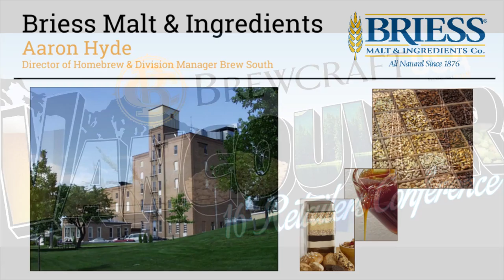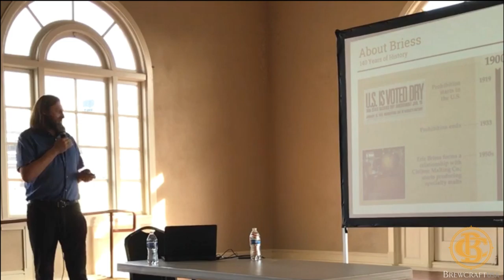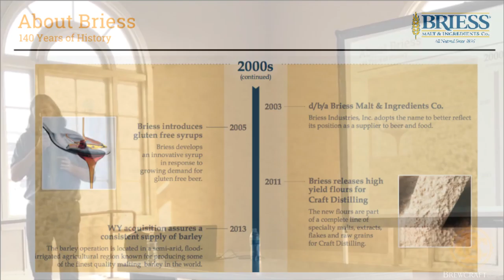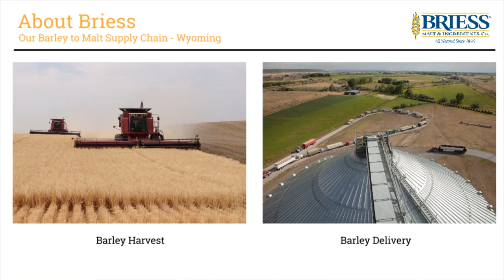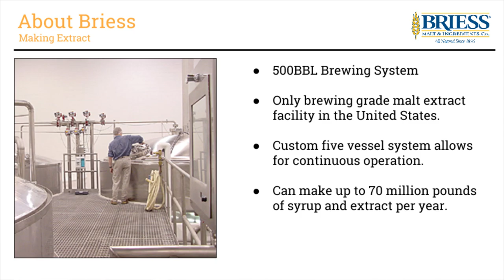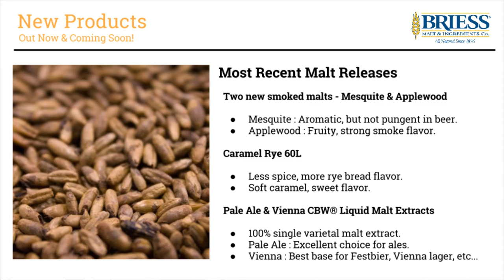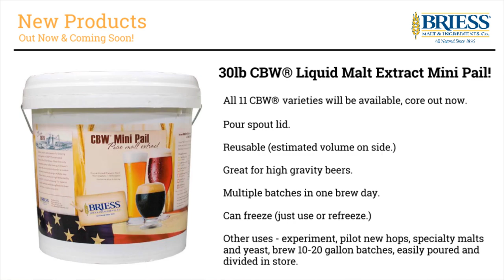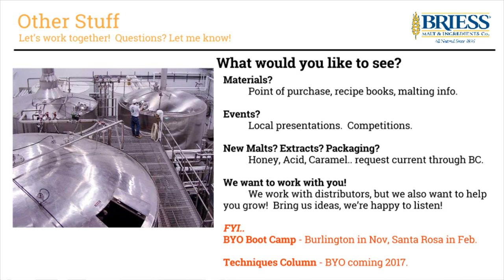2016 Retailer Conference - Briess Malt and Ingredients: Aaron Hyde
2016 Retailer Conference - Briess Malt and Ingredients: Aaron Hyde
Aaron speaks about the history of Briess, their malting process as well as exciting new products available now or coming soon.